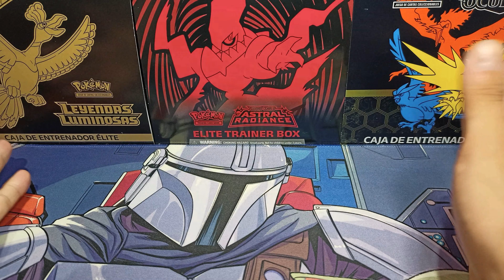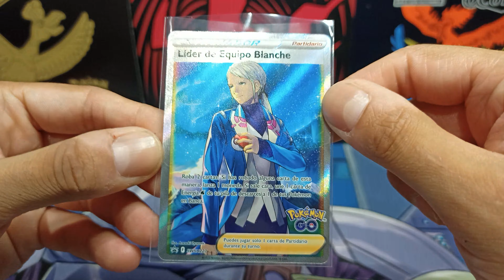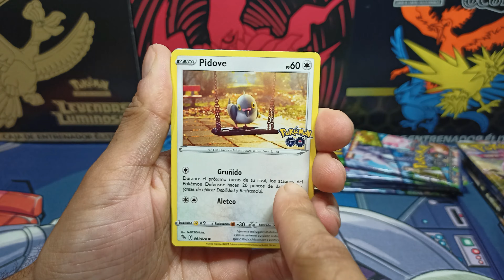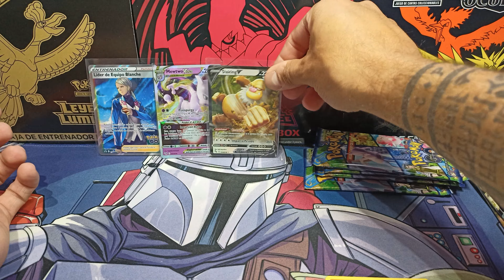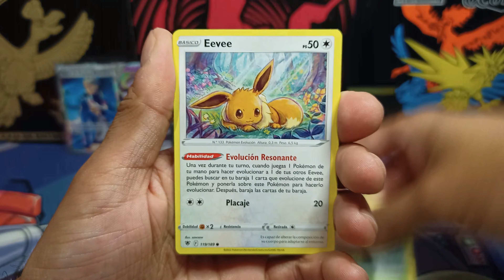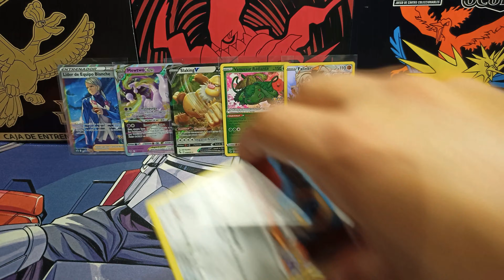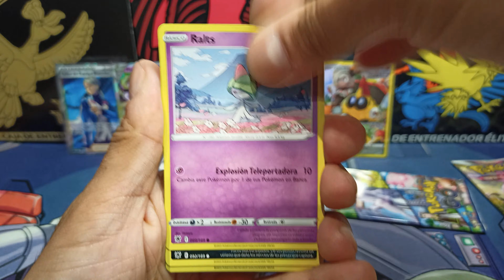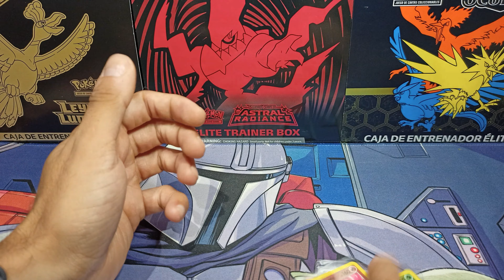NO DEBERÍA TENER ESTO! - APERTURA CARTAS POKEMON GO DE CAJA ESPECIAL EQUIPO SABIDURÍA